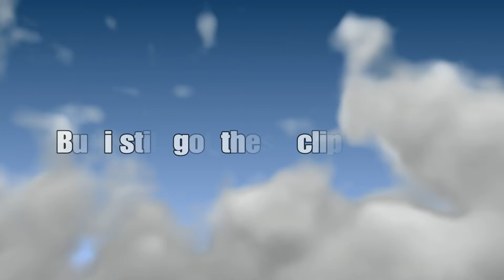I just wanna be noticed :/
Season 7/ 8 clips:/